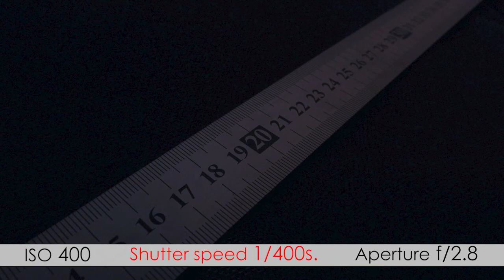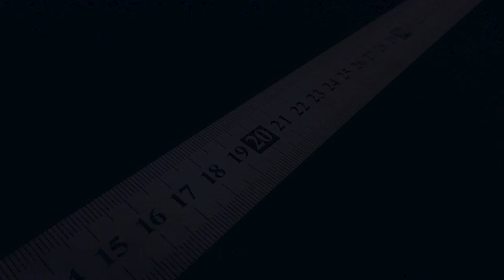Shutter speed and Image Brightness comparison - video 1